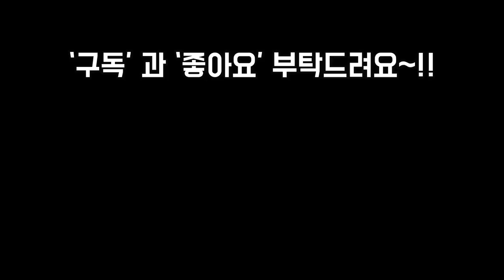24개동의 다육하우스가 있는 어마어마한 규모의 열매다육농원 같이한번 구경 하실까요~!!Succulent farm